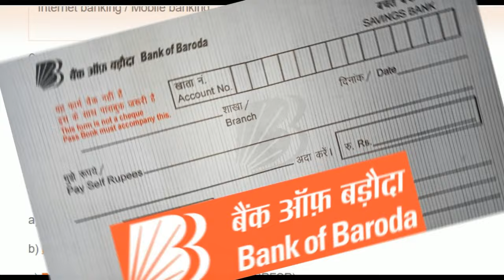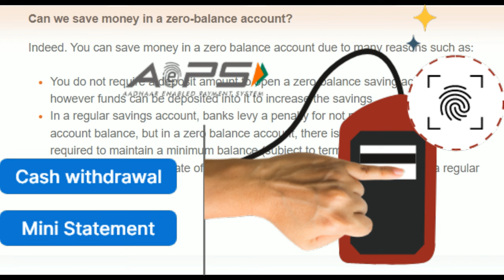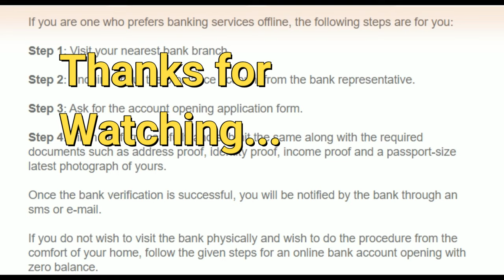bsbd wdl txn chg in Bank of Baroda | 23.60 rupees charge in BOB for BSBD WDL txn in hindi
Bank Of Baroda Cash withdrawal charges 23.60 rupees kyu kat raha hai. BOB Cash withdrawal charges kyun lag raha hai.
Did you get SMS "Rs 23.6 transferred from account to BSBD WDL TXN Chrg". Bob me account se 23.60 rupees kyu kata hai. In bank of baroda, BSBS account, only 4 debit transaction is allowed in a month. After that bob bank will debit 23.60 rupees per transaction for BSBD WDL txn charge from your account.
23.60 rs charge in bank of baroda,
cash withdrawl limit in bob,